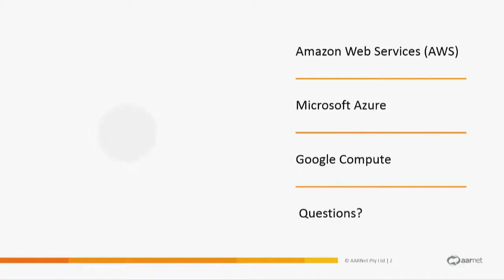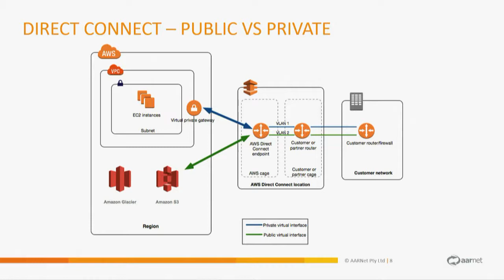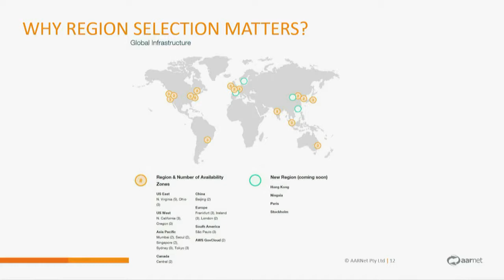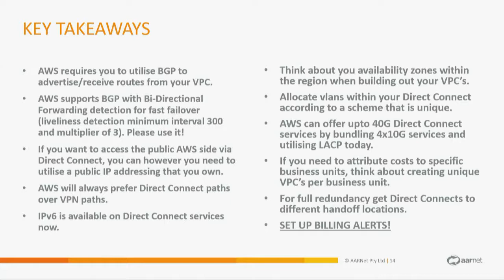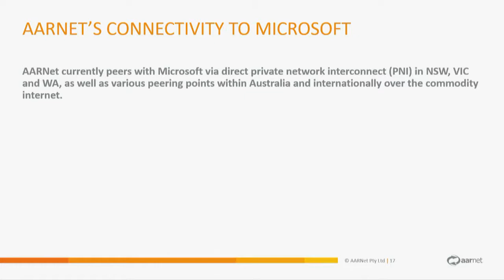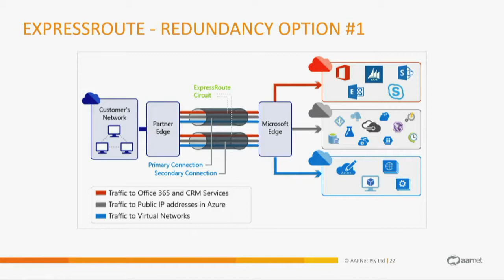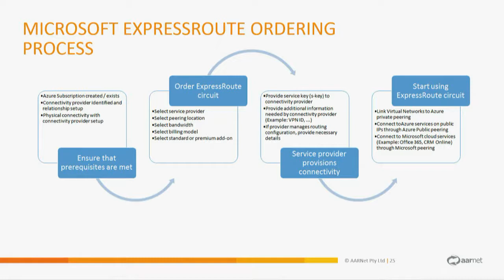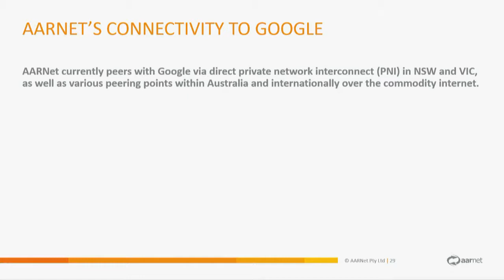Connecting to AWS and Microsoft Azure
AARNet Networkshop 2017 presentation by Warrick Mitchell, Network Architect, AARNet